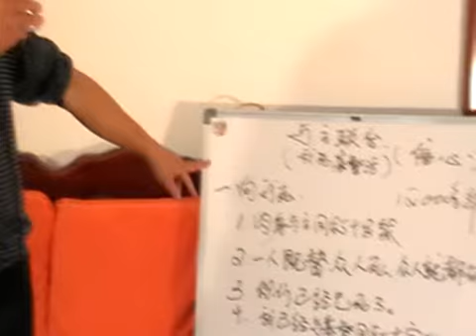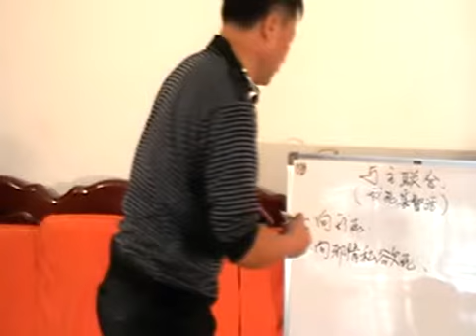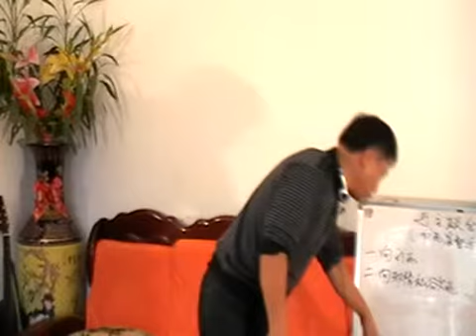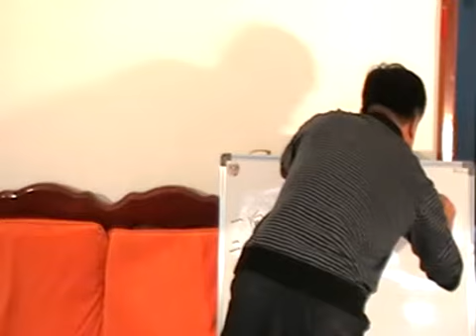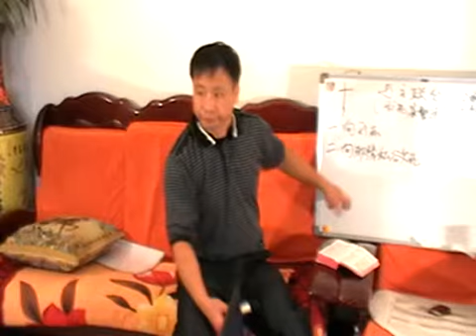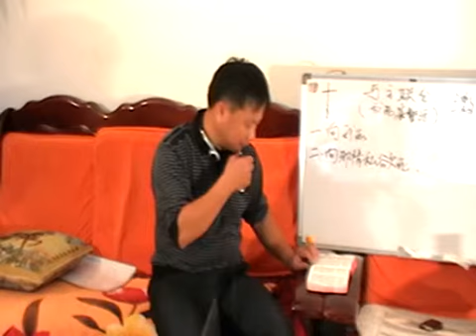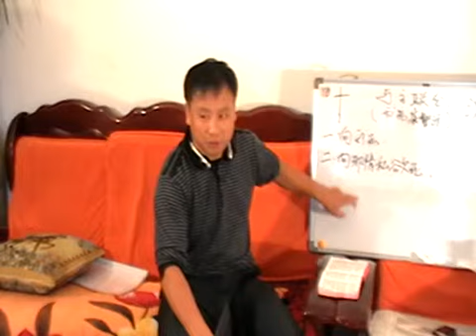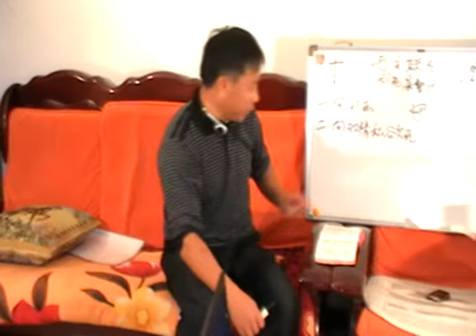《与主联合 我死基督活》第2讲 王月皓弟兄 大连 2010年10月